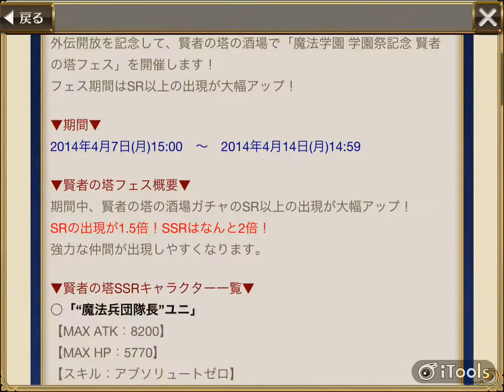Chain Chronicle 賢者の塔フェス